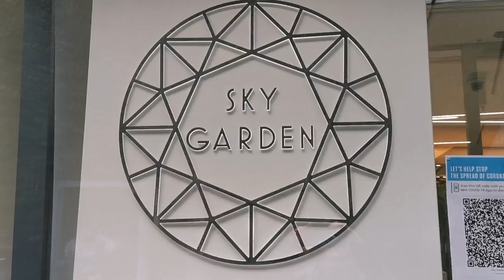OVERLOOKING LONDON CITY FROM 43RD FLR OF SKY GARDEN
It wasn't my first time to visit this amazing place, but if you’re looking for swanky views of London for free, SKY GARDEN is the best place to go. It has viewing gallery on the 43rd floor that offers panoramic views over London from their foliage-filled atrium. With floor-to-ceiling glass windows, this lush urban jungle provides fantastic views of the famous rooftops of London, with an open-air terrace providing views across the Thames. Like most London attractions, it’s been closed throughout the coronavirus pandemic, but has returned in July – with a series of cracking DJ nights to celebrate the reopening. All visitors were required to wear face mask for health puposes.

 Sky Garden has been designed to create an open and vibrant place of relaxation away from the hubbub of the city, offering visitors a rare chance to experience London from a different perspective.mm

From the top view deck,  you’ll be able to gaze out at The Shard, The Gherkin, St Paul’s Cathedral, Tower Bridge and  the River Thames. You can really see everything the your eyesight could see.

I spent more than an hour to take videos and pictures which they allow but prohibiting the use of any tripods or selfie stick

I was lucky as the weather was perfect for a day's out escapade.

Thank you for joining me and for watching. Keep safe everyone